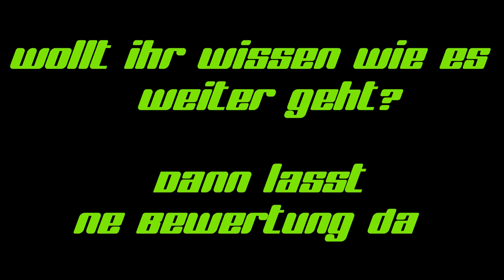CoD: MW3 | Little 1K Special Live mit Facecam!! Part 1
Ehi Leute
Heute das 1000 Abospecial. Fettes sry an alle das das video erst jetzt oben ist aber ich habs momentan nicht so mit dem aufnehmen und nochmal grosses dankeschön an mittlerweile 1060 abos!!
Das spezial video ist eigentlich meine facecam die ich mal mit eingebaut habe in diesem video. Ich hoffe es gefällt euch und dann lasst doch ne bewertung stehen wenn diese nicht wieder rumspackt haha

Wer mit mir spielen will, PSN: PASSOALOVER

Haut rein!

CookieProject!